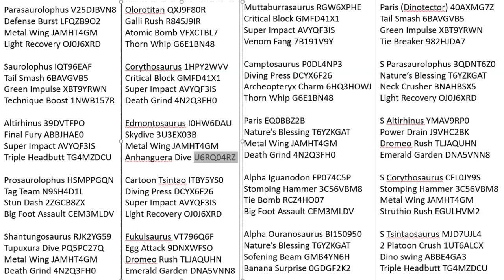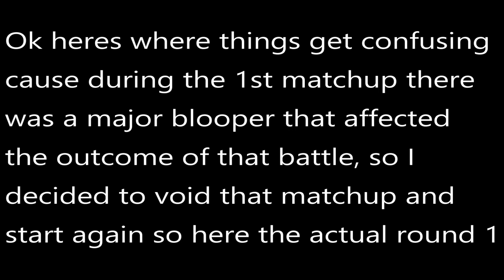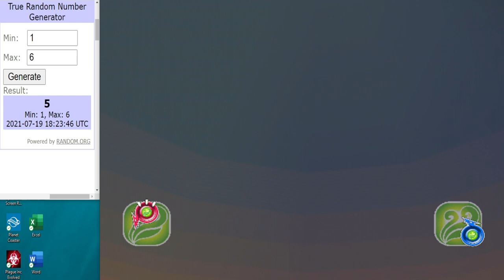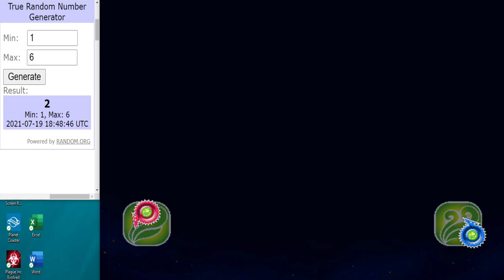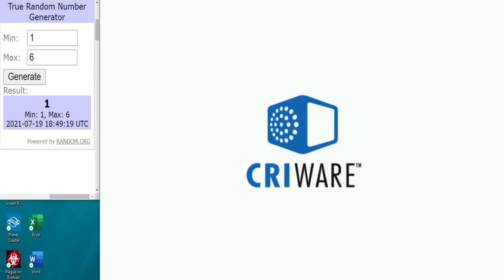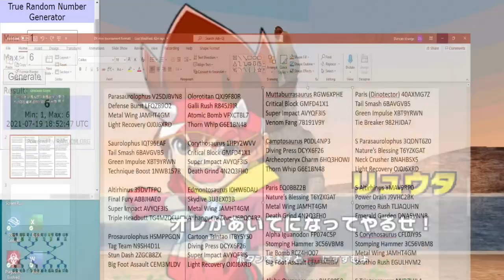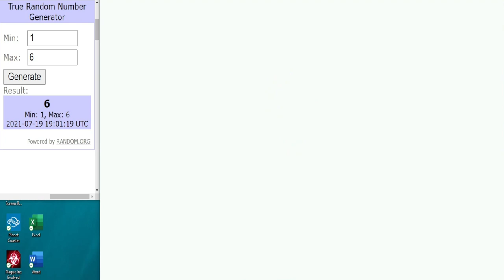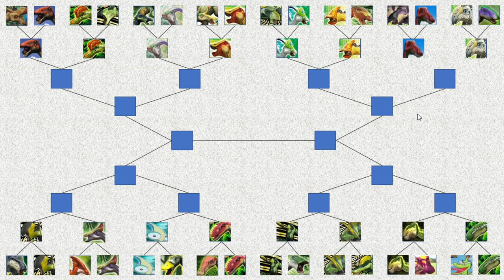Dinosaur King Arcade (恐竜王アーケード) | Graceous Grass Tournament | Round 1 | Part 4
Dinosaur King Arcade (恐竜王アーケード) | Graceous Grass Tournament | Round 1:
Concluding round 1 here with 4 exciting matches here including some of the heavy hitters in this tournament.
Matches in this video:
Super Tsintaosaurus vs Edmontosaurus
Super Parasaurolophus vs Super Corythosaurus
Fukuisaurus vs Alpha Iguanodon
Cartoon Tsintaosaurus vs Camptosaurus